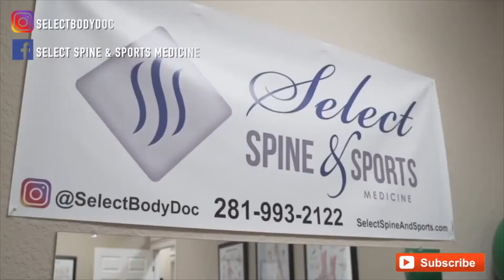Chiropractor Friendswood | Neck Pain Relief For "Self Cracker"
Chiropractor in Friendswood, Dr. Joe Denke, treats a patient for neck and back pain.  This patient reports that he cracks his own neck but does not get the relief he is looking for.  Dr. Denke explains why this may be happening and how Chiropractic can help more than self manipulation.

If you are in need of a Chiropractor in Friendswood (Houston area), Select Spine & Sports Medicine is here to help!

Get the Memory Foam Hip Alignment Leg Pillow, which designed to provide optimal spinal alignment and help reduce lower back, leg, hip, ankle, or joint pain (Save 28% with us):

Reduce knee pain and inflammation with this Non-slip Knee Compression Sleeve (Save 34%):

Sit back, relax and enjoy a massage in the comfort of your own home with this Portable Self Shiatsu Massager: